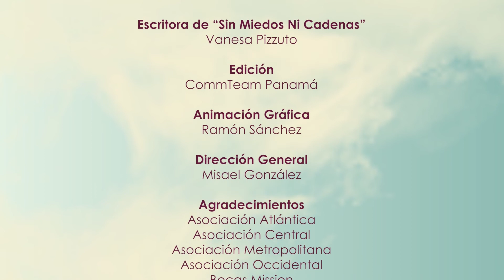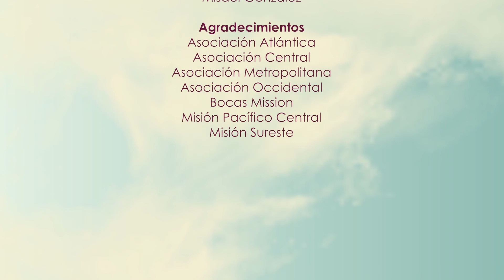30 DE MARZO | Prisioneros de Guerra | Matutina de Damas 2022